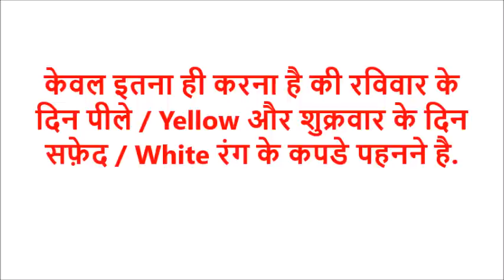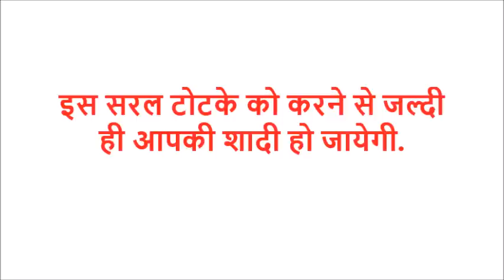जल्दी शादी होने के लिए लाल किताब का सबसे आसान टोटका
जल्दी शादी होने के लिए लाल किताब का सबसे सरल और आसान बिना मन्त्र-यन्त्र-तंत्र-पूजा विधि का शक्तिशाली और चमत्कारी टोटका.
अगर शादी में किसी भी बाधा या रूकावट के कारण विलंब हो रहा है और आपकी उम्र बढती चली जा रही है तो यह सरल टोटका करने से आपको फायदा हो जायेगा और जल्द ही आपकी शादी हो जायेगी.
यह लाल किताब का जल्दी शादी करने का टोटका / उपाय दोनों स्त्री या पुरुष जिनका विवाह नहीं हो रहा है वो कर सकते है.
Most simple and easy Lal Kitab Totka in Hindi for removing any delay or obstacle that is preventing the marriage of any man ot woman. Disclaimer- All knowledge published on this channel is for the sole purpose of giving  information about ancient Hindu Paranormal, Supernatural and Tantrik Practices and not to advocate the use of the same for any purpose.